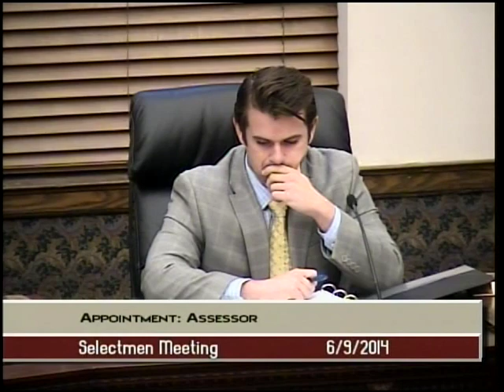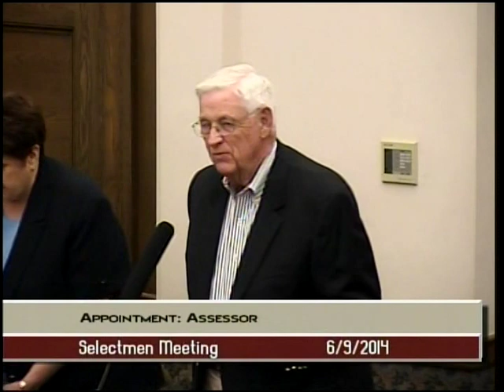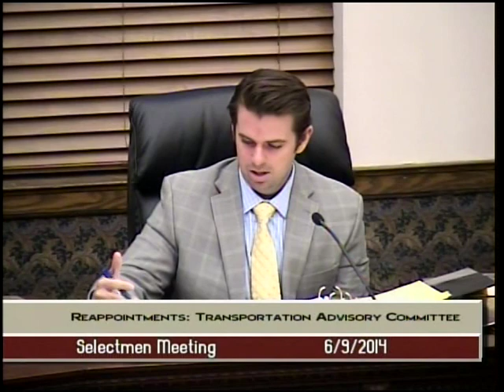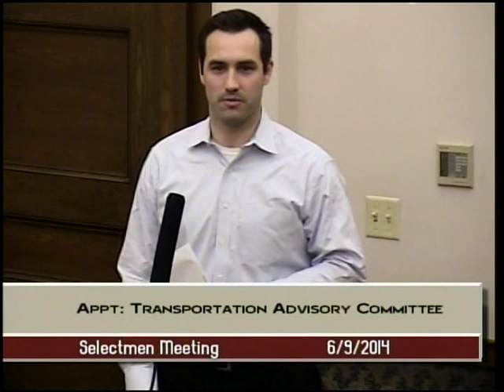Selectmen Meeting - June 9, 2014